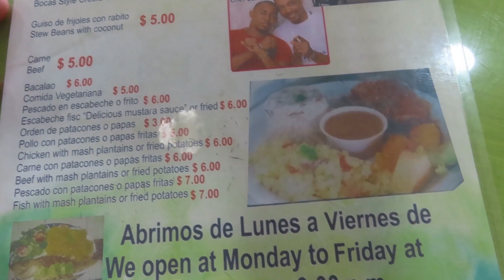RESTAURANTE CARIBEÑO EN BOCAS DE TORO 🥗🦀🐟🦞🇵🇦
En este video podrás conocer un restaurante de comida caribeña Afro Antillana donde preparan deliciosos platos con mariscos, en la provincia de Bocas Del Toro, Panamá, también leerás unas pequeñas reseñas sobre como se preparan estos platos, además verás unas vistas espectaculares desde este restaurante.
  Ven a conocer Bocas Del Toro.